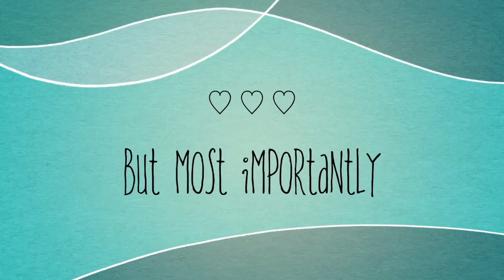Milk Carton Treat Box and Carrier Tutorial | Guest DT Project for Loaded Envelope Galore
Milk Carton Treat Box and Carrier Tutorial for Loaded Envelope Galore and More Group! Learn how to make cute and easy treat boxes, along with a pretty carrier in this tutorial.
I've taken two of my tutorials and edited them into one easy tutorial for those of you who are looking for fun Fall Crafts and Fall Treat boxes Ideas. Enjoy!

✂️ SUPPLIES ✂️
WE R MEMORY KEEPERS BAG PUNCH BOARD

WE R MEMORY KEEPERS TRIMMER AND SCORE BOARD

WE R MEMORY KEEPERS SCISSORS

🌸SPELLBINDERS APG DIE OF THE MONTH (THIS IS THE BECCA FEEKEN DIE)

My NEW Microphone! It's a Yeti!

💙THIS IS A FAMILY FRIENDLY VIDEO💙

As you may already know, I don't charge for my tutorials and I hold frequent giveaways that are paid by me, with my own money. It is my hope that you use these links as you shop, so that I may continue to bring to you great content and giveaways.

Spellbinders 2019
Polkadoodles 2019

💙FOR BEHIND THE SCENES. WHAT YOU DON'T GET TO SEE ON YOUTUBE.